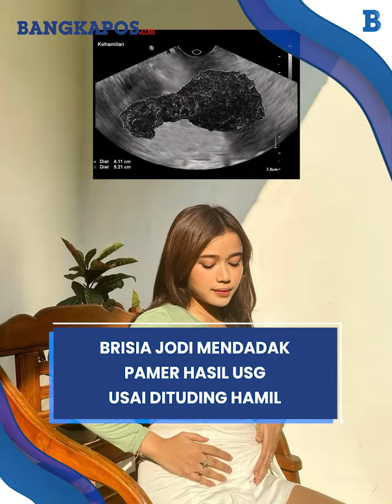Brisia Jodi mendadak Pamer Hasil USG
Artis Brisia Jodie akhirnya buka suara usai sempat viral dituding tengah hamil.

Sebelumnya, nama Brisia Jodie trending di Twitter yang ramai membicarakan bahwa dirinya sedang hamil.